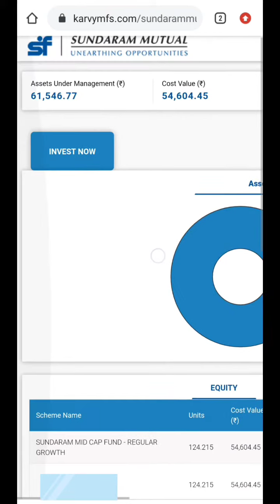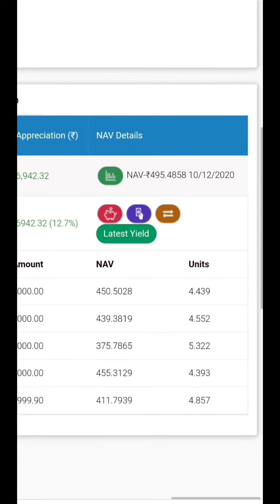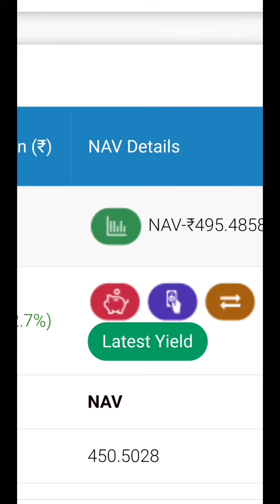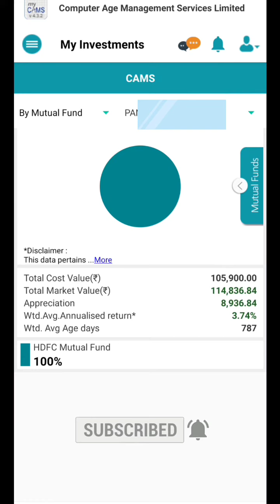Mutual Fund Balance Kaise Check Karen | How To Check Mutual Fund Balance | In Hindi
Time Stamps:
0:00 Intro
0:49 Expected Listing Price
03:28 For Short Term Investors
04:47 For Long Term Investors
06:47 My Personal Opinion

How To Check Mutual Fund Balance,

How To See Mutual Fund Balance,
How to Check Mutual Fund Balance In Hindi,

mutual fund balance kaise check karen,

mutual fund balance check

mutual fund balance sheet

mutual fund balanced fund

sbi mutual fund balance check

uti mutual fund balance check

sbi mutual fund balance check missed call number

hdfc mutual fund balance check

mutual fund ka balance kaise check karen

sbi mutual fund balance check by folio number
mutual fund

mutual funds

mutual funds in telugu

mutual funds in tamil

 mutual funds malayalam